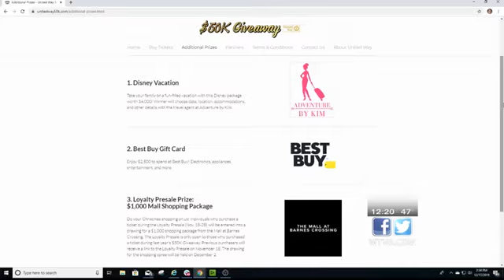Interview: Time is running out for chance to win $50,000